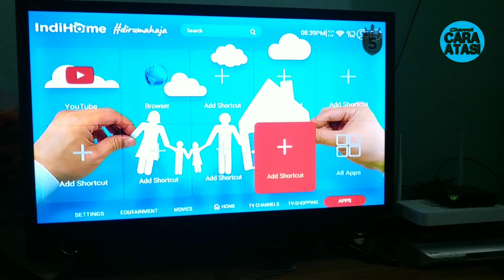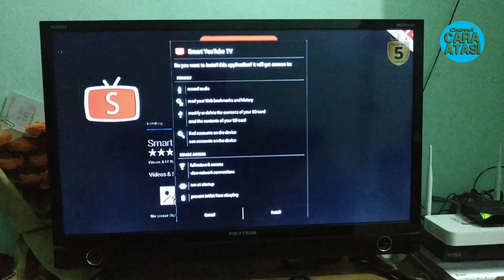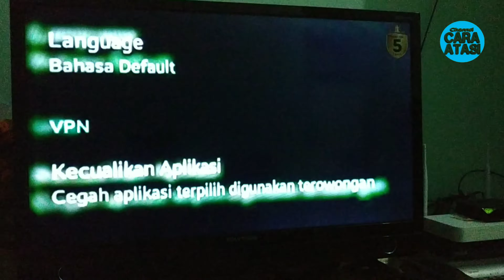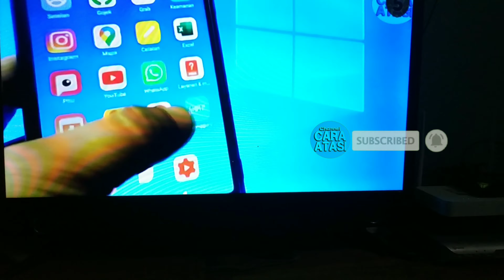Cara Update Aplikasi Youtube Di TV Indihome | Terbaru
Cara Update Aplikasi Youtube Di TV Indihome, silahkan tonton video sampai selesai.